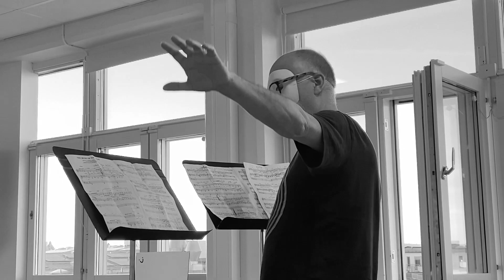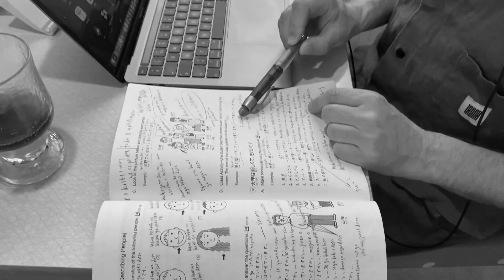My 2021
2021 was mostly a year to forget about but there were moments of exhilaration here and there. This video mostly focus on the positive aspects of "My 2021